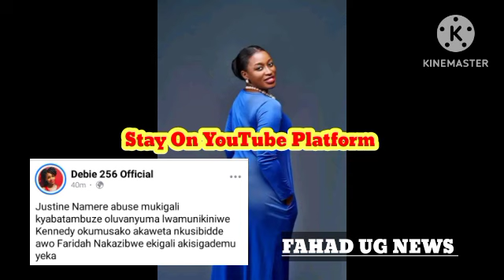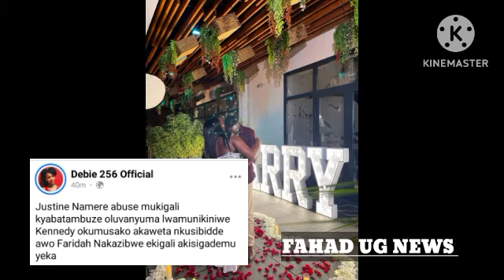Faridah Nakazibwe Bamubyeko Omusajja Takikiliza Bambi Kannyabo Bibiino (@FAHADNEWS34 )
Faridah Nakazibwe Kati Yasigadde Okufuna Omukyala Bibiino Mukazi Wattu (@FAHADNEWS34 )